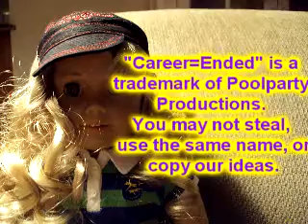Career=Ended episode 3, An AMerican Girl Doll Series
Alyson signs up to take dance class, but ends up taking the same class as Liberty! At class, there is a old friend, a cooky teacher, and a dancer willing to do anything to get the solo part.